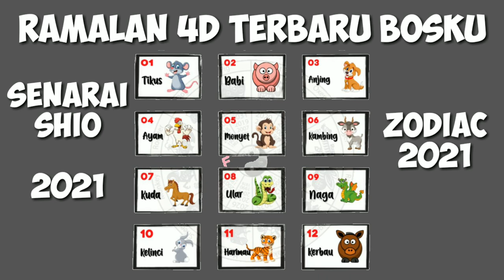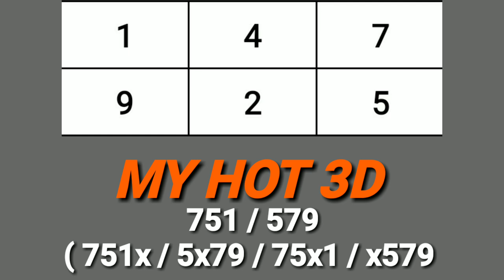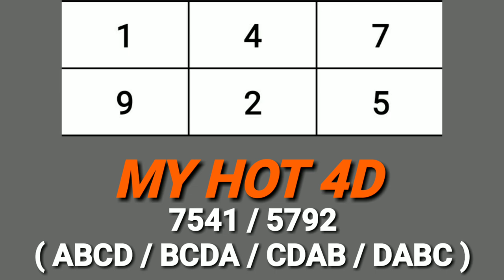ramalan 4d bosku 01/05/2021 terbaru (SABTU)